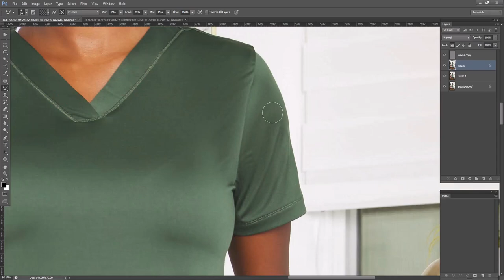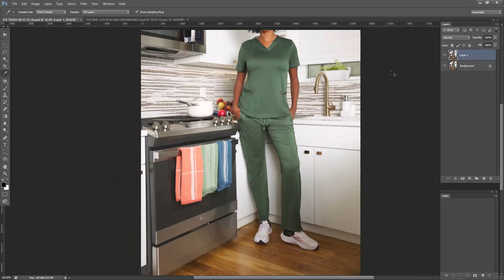Wrinkle/Crease Remove Demo by FixAnyPhoto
A demo on removing wrinkles in Photoshop! Watch how we remove wrinkles from photos through the steps to achieve smooth, wrinkle-free portraits. For professional photo editing services, visit us to transform your images into perfection.